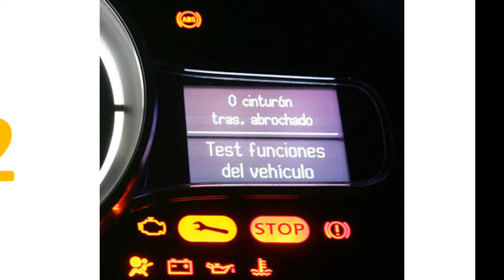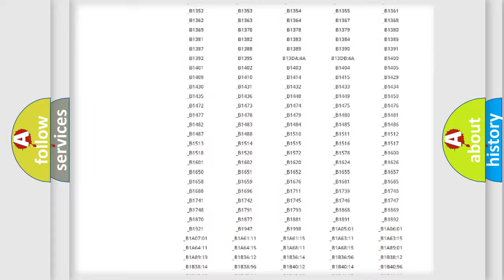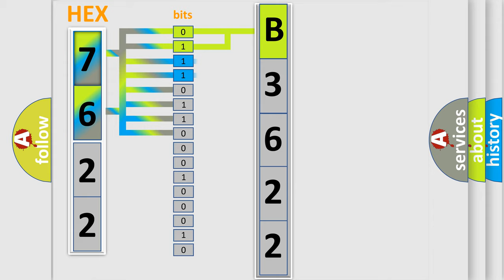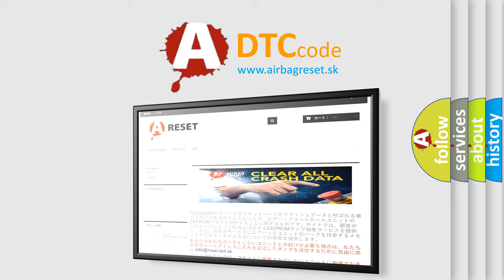DTC Saturn B3622 Short Explanation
Contents:
0:21 Basic DTC analysis according to OBD2 protocol standard.
1:48 Insight into programming
2:58 A diagnostically understandable description of the Diagnostic Trouble Code
3:05 Basic error definition

Make:
Saturn
Code:
B3622
Definition:
Transmission Torque Request Circuit
Description:
No Lost Communications with the ECM,DTC U0100. The engine run time is greater than 5 seconds.No other CAN errors are present.
Cause:
The ECM notifies the TCM that a torque reduction request has failed for 2 seconds.